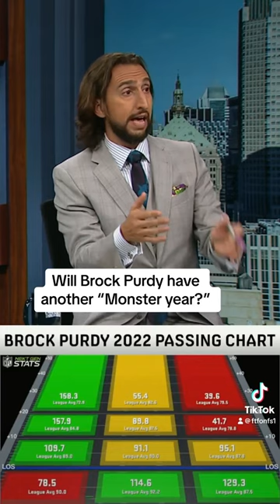Brock’s gonna STRUGGLE this year 🗣